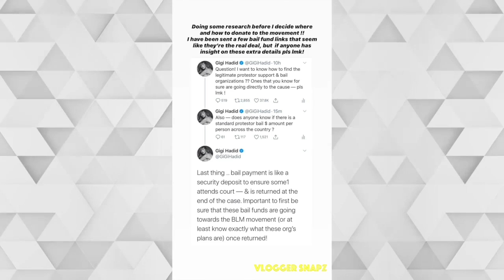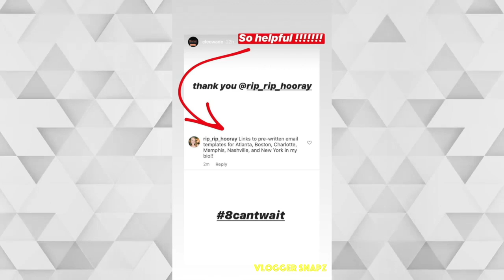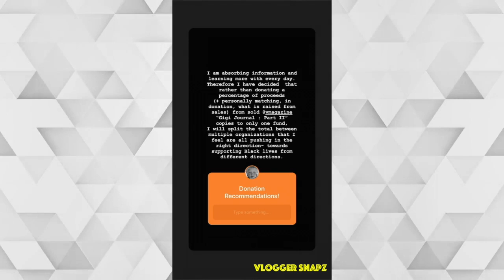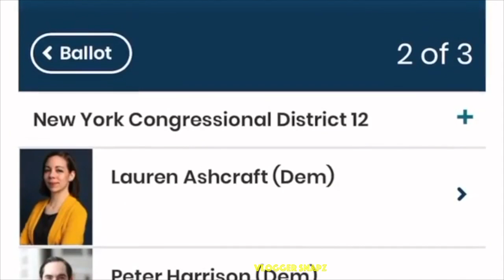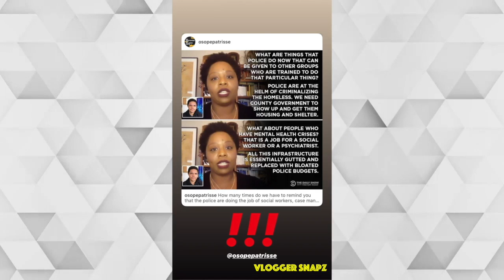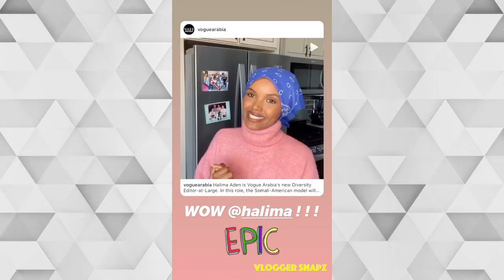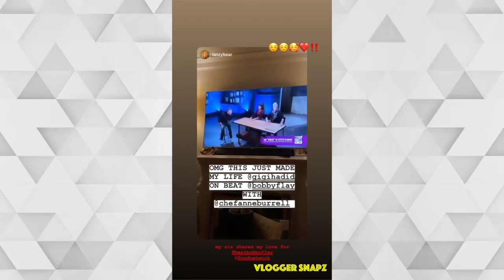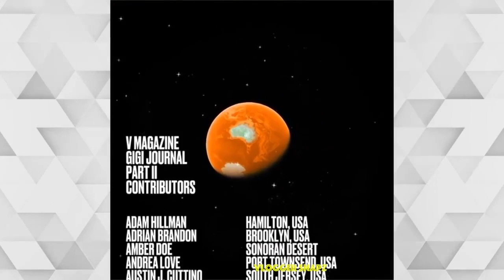A Month with Gigi Hadid | June 2020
⭐ Daily Updates ⭐